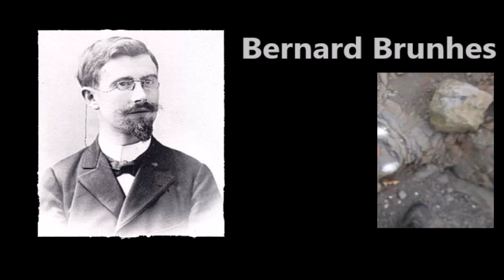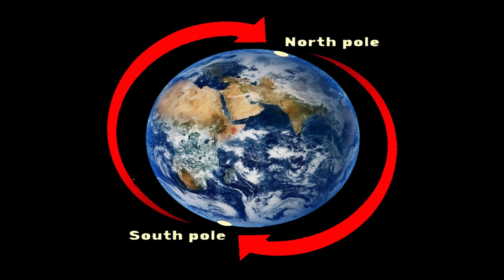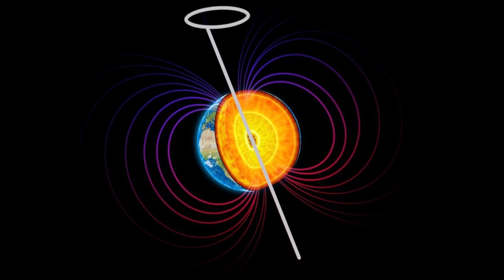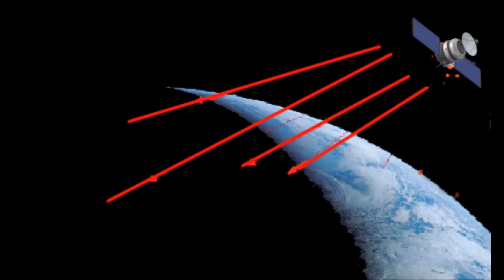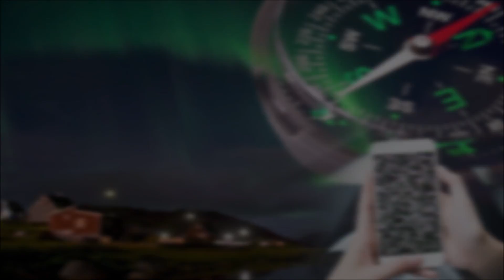Earth's Magnetic Field is Shifting and the Poles are Migrating, time to Prepare!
July 24, 2019: From deep within the Earth, clusters of iron and nickel are gathering strength creating a sign of enhanced turbulence as the north magnetic pole is migrating.